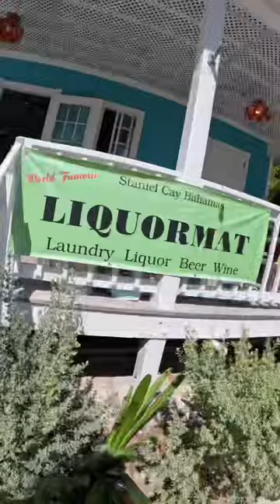laundry living on a sailboat!?